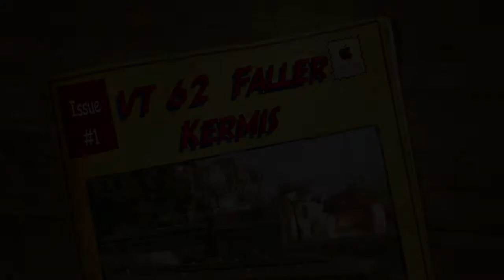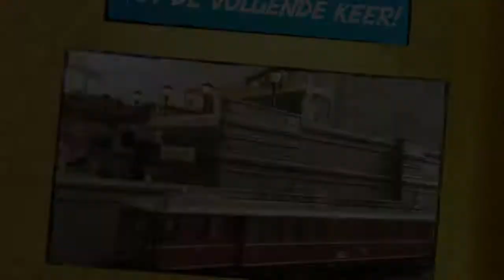Trix Express VT 62 en Faller Kermis & Joe Cocker - I'll cry instead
Een wat ander filmpje dan normaal: ik ben aan het kijken of het leuk is meer te spelen met bewegende beelden en Apple Imovie. Kijk elders op mijn YouTube-kanaal voor het originele filmpje.

De trein heb ik gekocht op de TEC Clubdag in Mierlo in 2013 van Raymond Peters. Hij rijdt als een zonnetje! De bedoeling is dat de trein straks in mijn kerstlandschap gaat rijden. Voor de kermis komt er een andere trein. Ik weet nog niet welke.

De elektronica voor de op-en-neer-baan is van Mecktronics. Kijk voor een heleboel varianten op Mecktronics.nl

voor meer informatie over
Trix Express, TEC Trix Express Clubdag, Faller Kermis, Miniatuurkerstmis, Eurospoor en Kermisachtergronden.